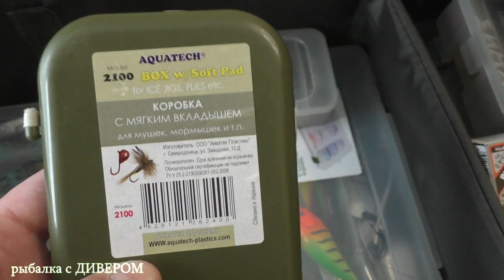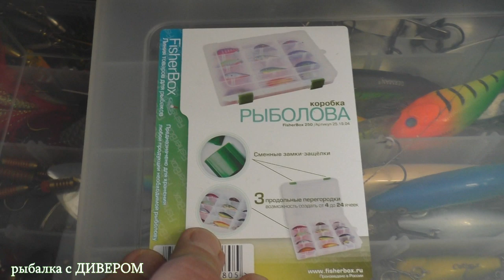Обзор сумки Fisherman Ф48, сумка для рыбалки, сумка для вещей и приманок. рыболовные сумки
Рыболовная сумка. Друзья, сам пользуюсь данной сумкой и очень доволен ей! Сколько она вмещает коробок с приманками я покажу в этом видео. Сумка очень прочная, удобная и вместительная, ручки силовые, пришиты по кругу, выдерживают очень большие нагрузки.
Также рекомендую приобрести КОФРЫ и ТУБУСЫ!
интернет маназин по приманкам и не только!